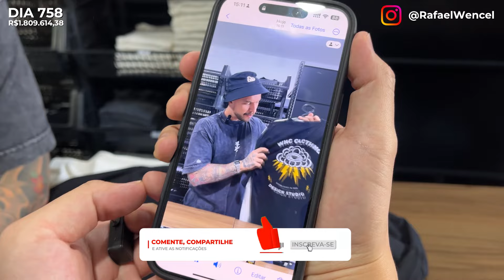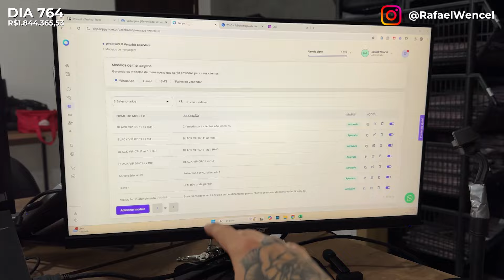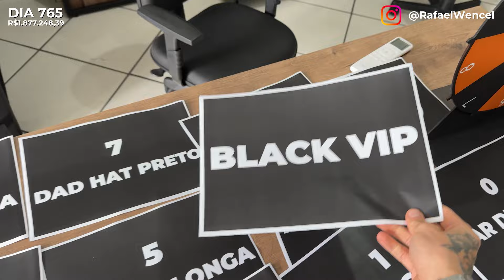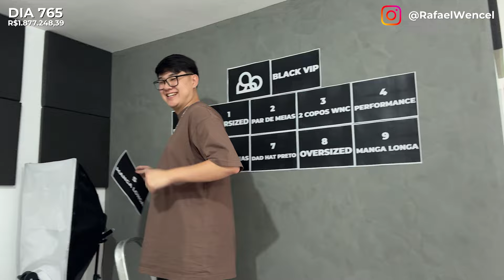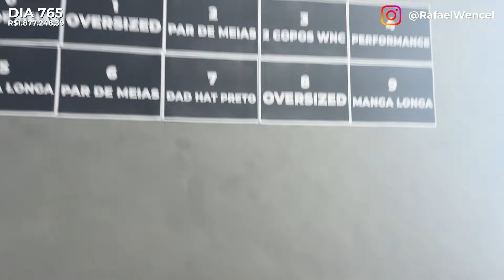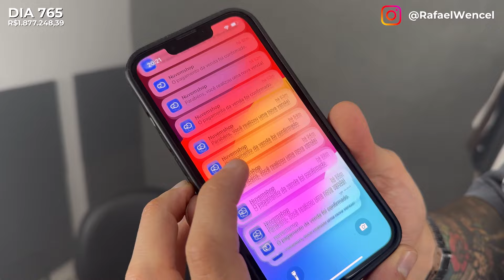O SEGREDO PARA VENDER R$32 MIL EM 1 HORA COM SUA MARCA DE ROUPAS! | RUMA AOS 2 MILHÕES EP.10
Nessa nova temporada, irei trazer detalhadamente nossa rotina e estratégias que utilizamos para buscar o nosso grande objetivo: bater 2 milhões de faturamento até o final desse ano com a ‪ @wncstore . Será que iremos conseguir?

A ideia é trazer um conteúdo totalmente prático e transparente para vocês.

Se você já me acompanha há algum tempo, você sabe que eu tenho uma plataforma pra te ajudar a criar sua marca de roupas do zero. E nessa série aplico o meu método e mostro a prática de tudo isso.